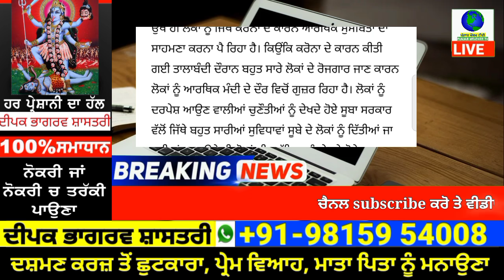30 ਅਪ੍ਰੈਲ ਤੋਂ ਕੈਪਟਨ ਦਾ ਐਲਾਨ | punjab news latest today | punjabi news | punjab weather tv